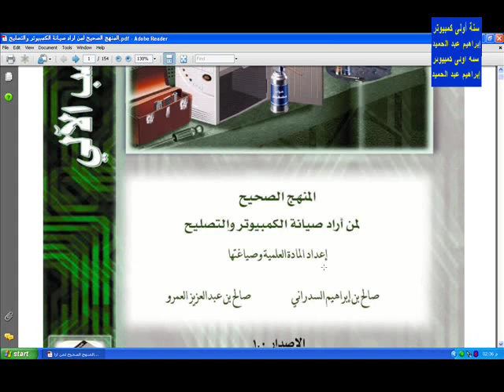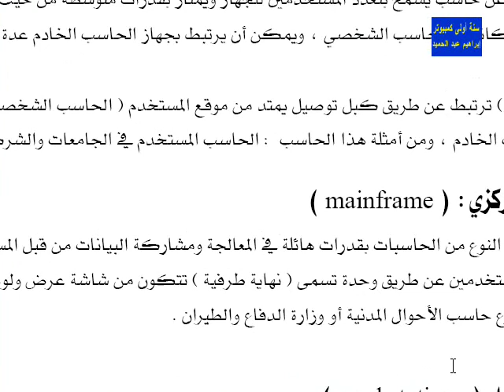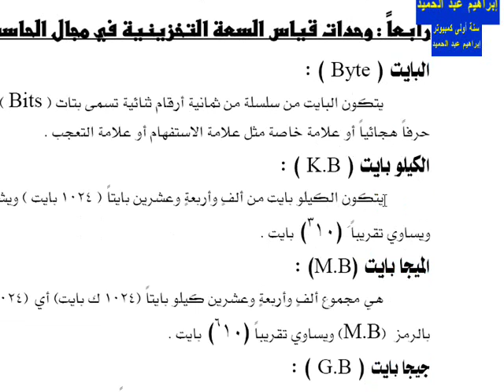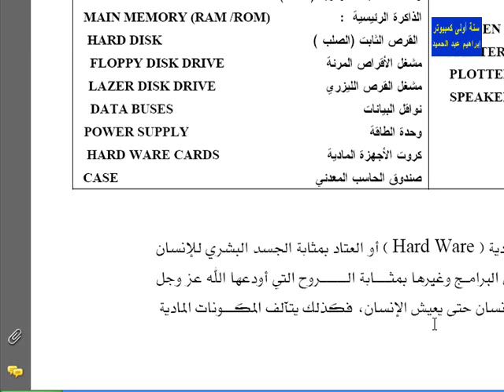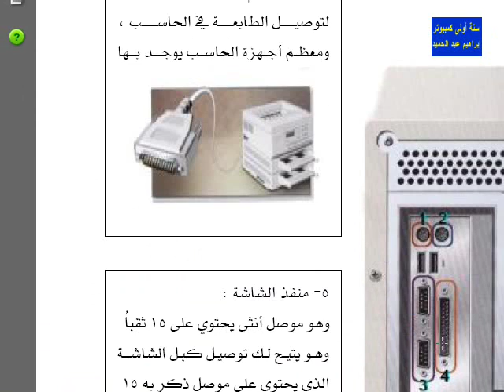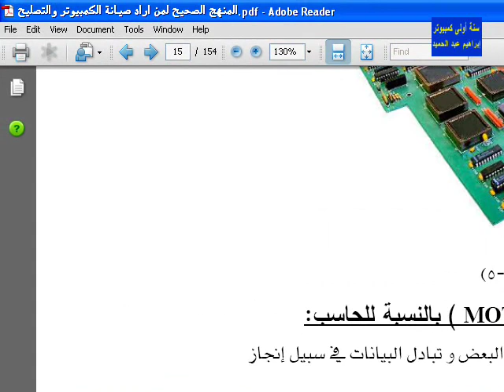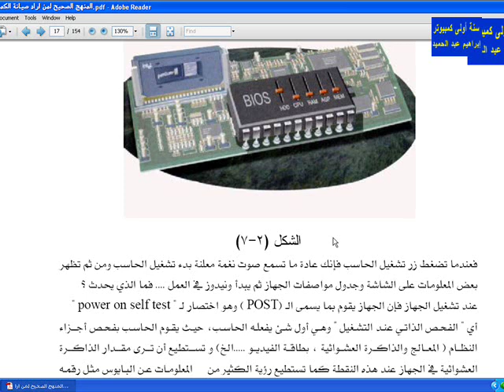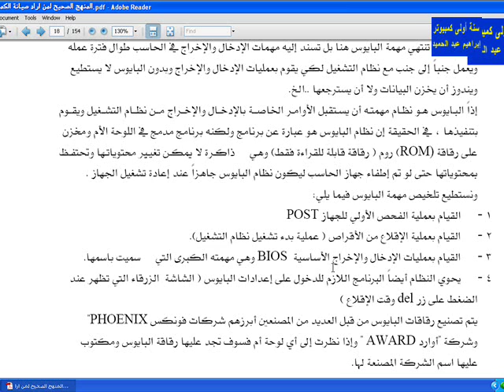احترف صيانة جهازك (تعريفات مهمة فى عالم الصيانة )1